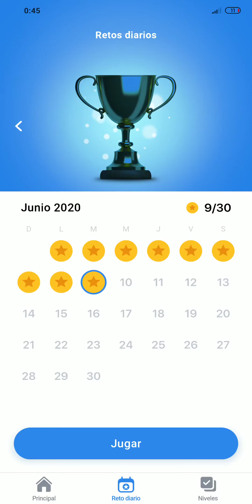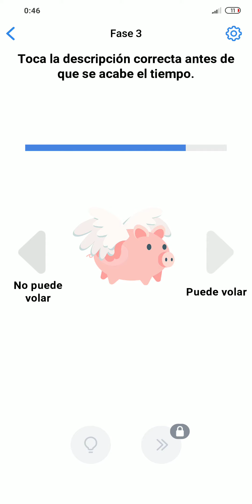Easy Game | Reto Diario - 9 de junio de 2020